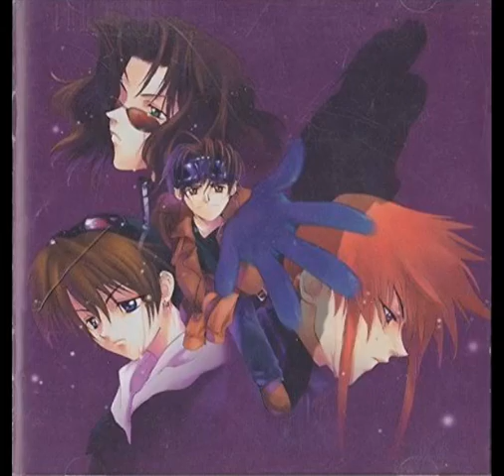No Surender - Weiß Kreuz(子安武人・三木眞一郎・関智一・結城(優希)比呂)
Tagesanbruch